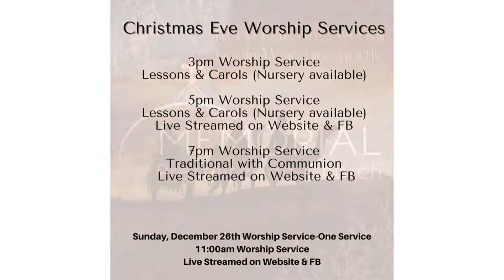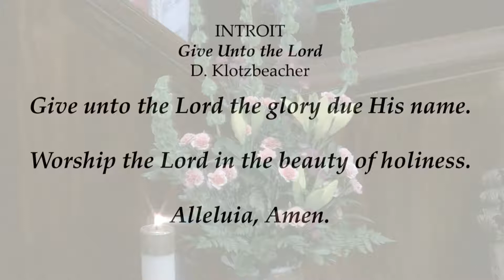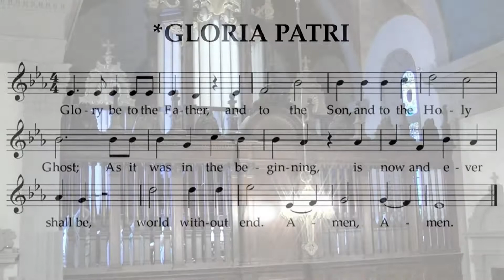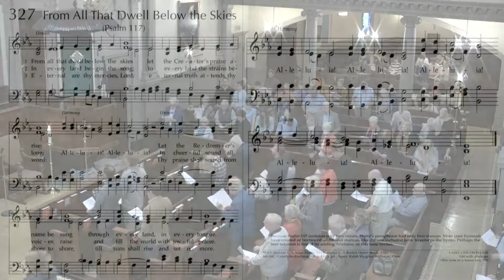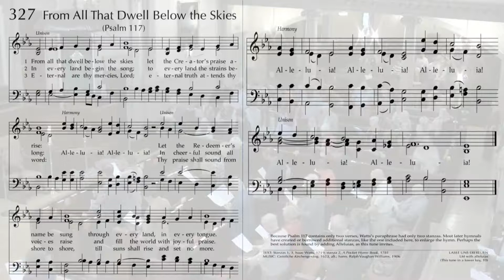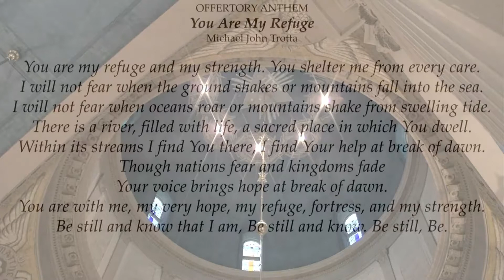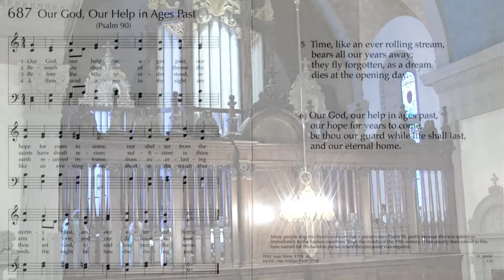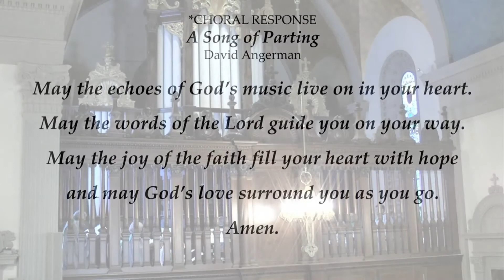November 14 2021 MPC Worship Service